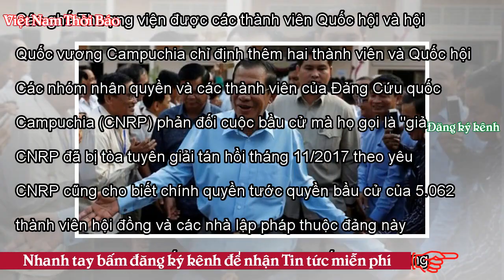Campuchia: Đảng của Hun Sen 'giành 58/62 ghế Thượng viện' - VNTB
Home » Thế Giới » Campuchia: Đảng của Hun Sen 'giành 58/62 ghế Thượng viện' Đảng cầm quyền Campuchia hôm 25/2 tuyên bố giành thắng lợi cuộc bầu cử Thượng viện trong lúc hàng ngàn nhà lập pháp và lãnh đạo hội đồng địa phương thuộc phe đối lập bị tước quyền bỏ phiếu. Thủ tướng Campuchia Hun Sen tại Takhmao, tỉnh Kandal, Campuchia ngày 25/2 Kết quả sơ bộ do Đảng Nhân dân Campuchia (CPP) công bố cho thấy họ giành được 58/62 ghế Thượng viện, trong lúc ba đảng khác không giành được ghế nào, Reuters tường thuật. Kết quả chính thức chưa được công bố, nhưng hai quan chức của Ủy ban Bầu cử Quốc gia (NEC...